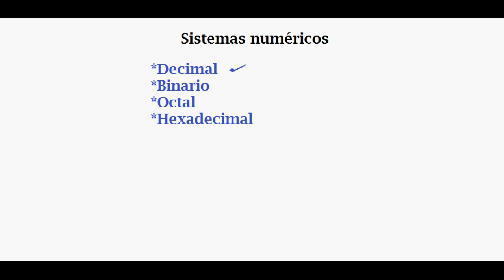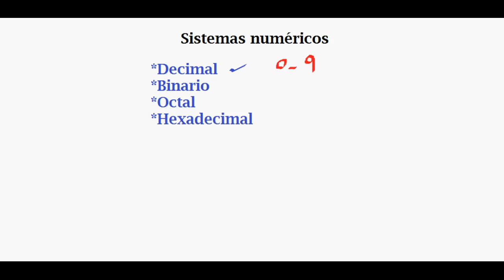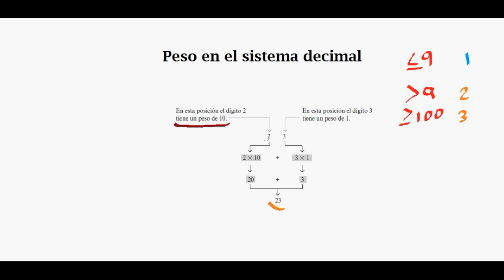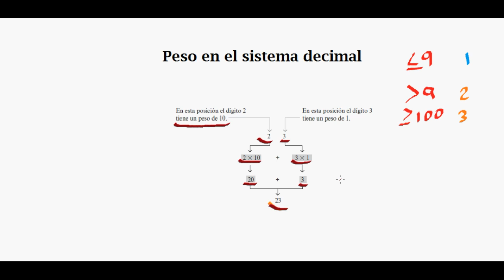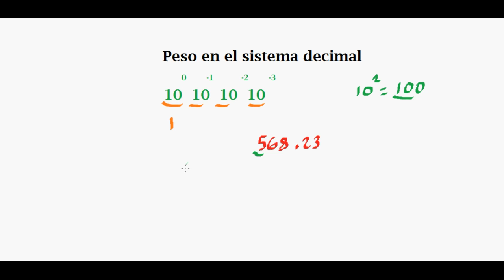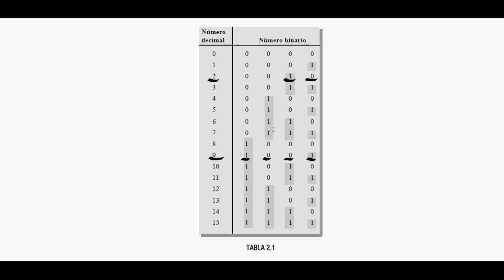5.-Sistema binario y su relación con el sistema decimal.